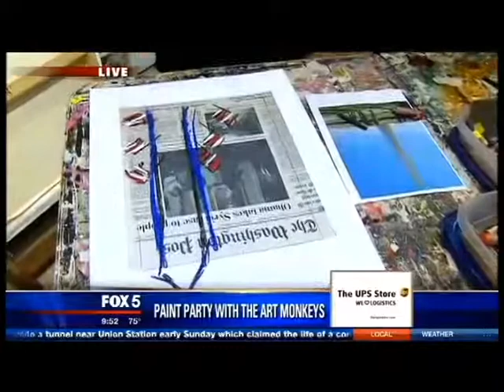Holly Morris visits The Art Monkeys' Studio 4, Old Town art gallery in Alexandria, VA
Studio 4 is a "Best Gallery" nominee in the Washington Post's Express "Best of 2013" (winners to be announced 10/17/13). On Monday, 10/7/13, Holly Morris of Fox 5 DC visited The Art Monkeys for a live paint party at their new studio and gallery space, "Studio 4, Old Town," in the historic Old Town section of Alexandria, VA. Studio 4 is owned by NoVA / DC metro local artists, The Art Monkeys (MG Stout & John Gascot) and Gina Cochran.

For more info on Studio 4 and its resident & guest artists, upcoming monthly events, or to schedule your own Paint Party with friends or family,